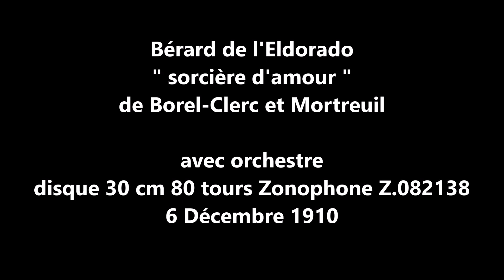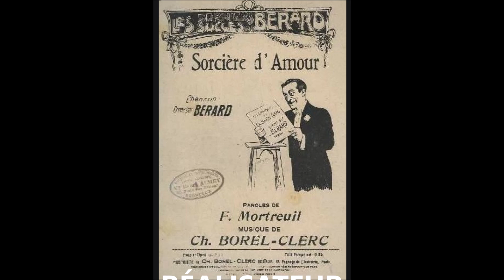Bérard " Sorcière d'amour " 1910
Bérard  de l'Eldorado " Sorcière d'amour  " de Borel-Clerc et Mortreuil
avec orchestre
disque 30 cm Zonophone Z.082138 du 6 Décembre 1910